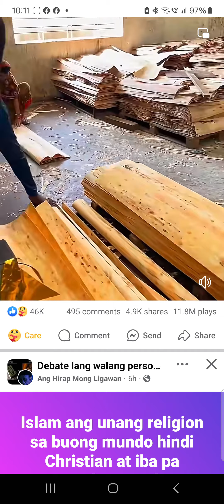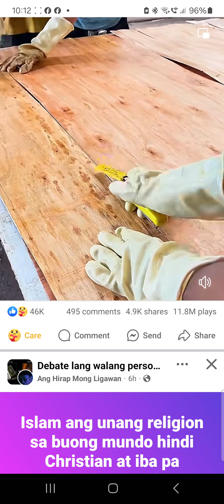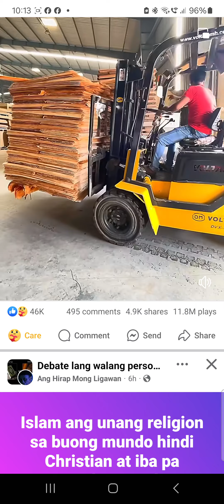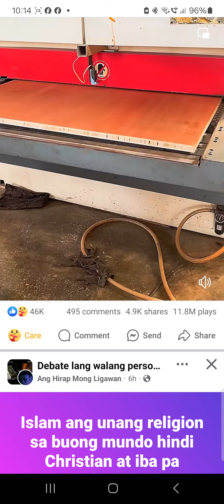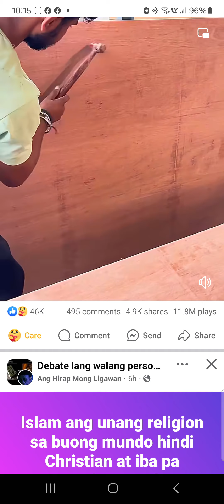Plywood Factory. India. cto.101924